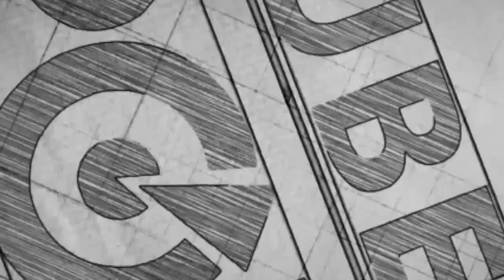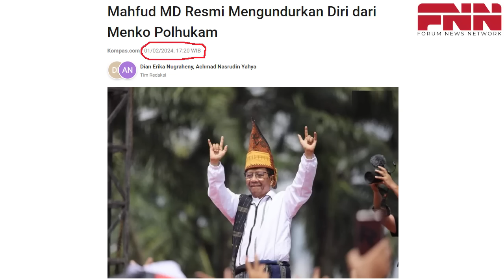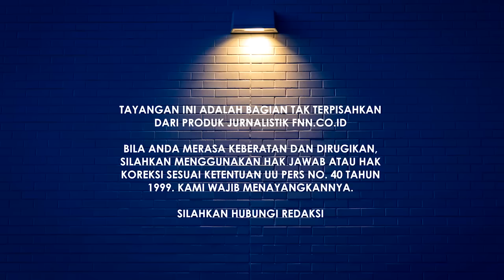GEGER BOS BESAR JUDOL INISIAL T. BARESKRIM PERIKSA KEPALA BP2MI. JANGAN SAMPAI JADI FITNAH